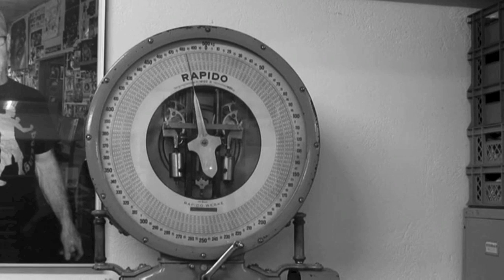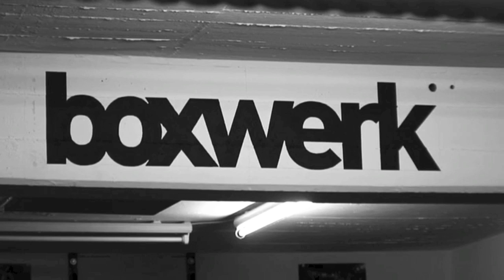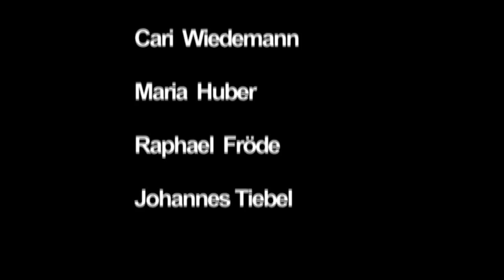Hart Zur Sache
"Hart zur Sache" ein Dokumentarfilm von Jana Entenmann über das BOXWERK in München.
Veröffentlichung 2012